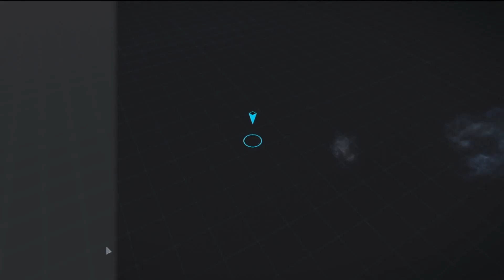Elite: Dangerous News "Dieses Schlachtschiff nenne ich Kampfknödel!"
===Elite: Dangerous===
Rollenspiel/ Weltraumsimulation von Frontier (2014)

Wenn euch das Spiel gefällt, unterstützt bitte die Macher und kauft euch das Original!